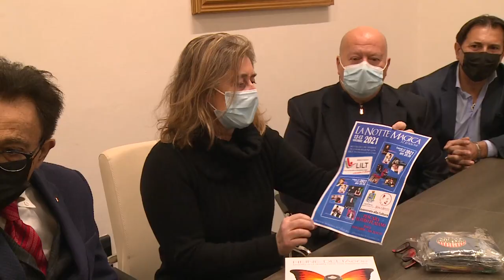Solidarietà. Donato un dermatoscopio alla Lilt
La Lilt Pescara si è dotata di un nuovo endoscopio per prevenire il melanoma della pelle. Questo traguardo è stato raggiunto grazie alla grande partecipazione in occasione della 32a edizione dello Spettacolo ‘La Notte Magica’